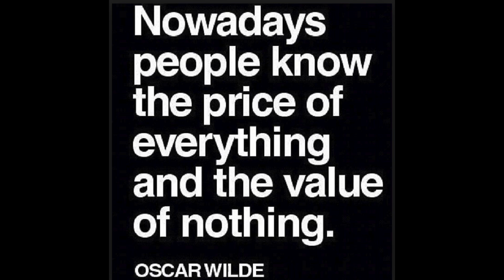Team Sky VS Uncle Chester!!